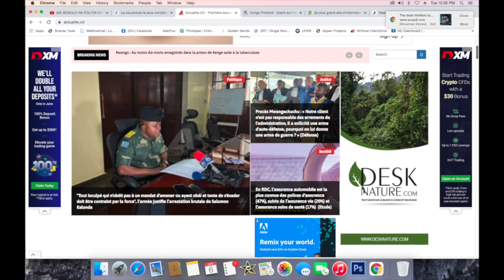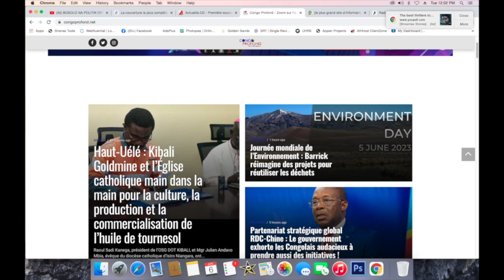CONTACTPROLIVE 06.06.23 VICTIME DE SA BONNE FOI FATSHI PERD LE CONTROL DU PAYS